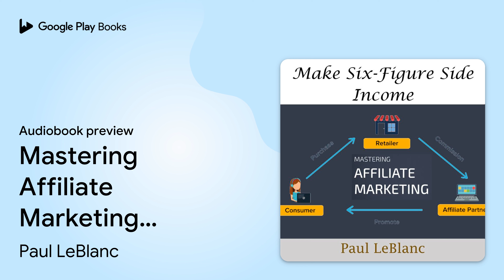Mastering Affiliate Marketing: Make Six Figure… by Paul LeBlanc · Audiobook preview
Mastering Affiliate Marketing: Make Six Figure Side Income
Authored by Paul LeBlanc
Narrated by Paul LeBlanc

0:00 Intro
0:03
7:13 Outro

BOOK DESCRIPTION

We’re all fed up with bogus “make money online” bulls**t.
 Isn’t this industry long overdue for a legitimate, step-by-step guide to building an internet business?
 Not a crappy $97 PDF delivered via email. Just the age-old gold standard: a reasonably priced book.
 This audiobook contains everything you need to start an online business in the affiliate marketing, internet marketing, blogging, and e-commerce industries…using less than $100.
 It doesn’t matter if you’re brand new to this or if you’ve tried for years without seeing success.
 If you can bring yourself to trust a ginger millennial as your guide (difficult, I know), you’ll be on your way to first-time success in online business the moment you begin listening.

AUDIOBOOK DETAILS

Language: English
Publisher: Rachel Hudson
Published on: July 13, 2020
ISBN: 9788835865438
Duration: 1 hr, 12 min
Genres: Business & Economics / E-Commerce / Digital Marketing, Business & Economics / E-Commerce / General, Business & Economics / E-Commerce / Online Trading, Business & Economics / E-Commerce / Small Business